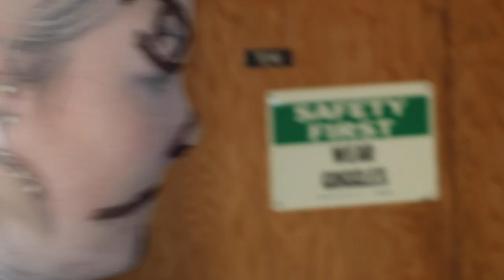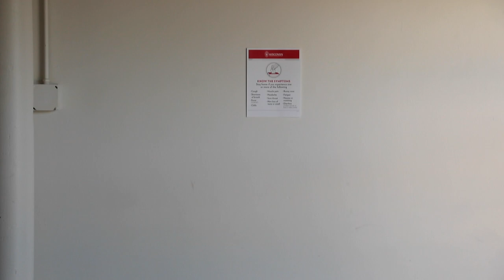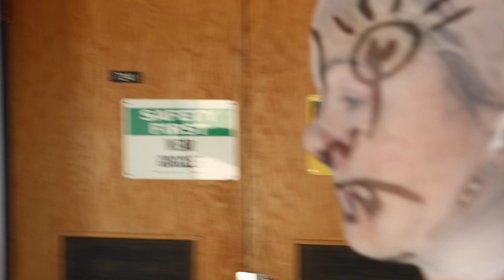Lost and Found - Performance Art Video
Third project in the series of Lost and Found. Documentation of my live performance through a video.